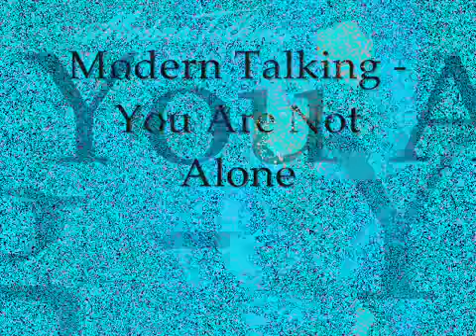modern talking you are not alone